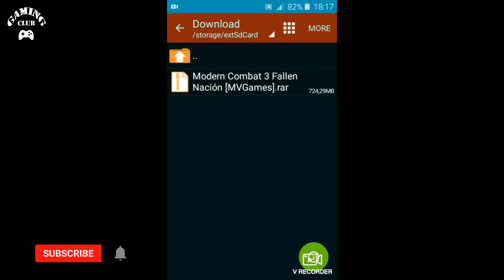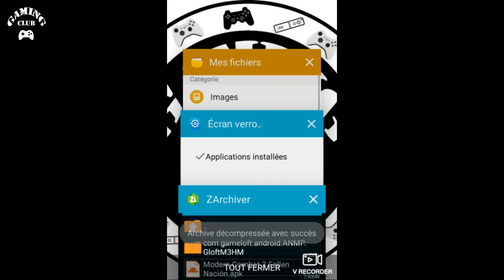Modern Combat 3:Fallen Nation Offline New 2019 Android Games+Download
The best smartphone FPS series returns with even higher intensity and apocalyptic battles.

**PocketGamer: “A stellar combination of graphics, entertaining action, and robust multiplayer.”

The best, most realistic smartphone FPS series returns with even higher intensity and an apocalyptic battle for the freedom of the United States, for one or more players.

BE THE HERO OF AN EXPLOSIVE SOLO CAMPAIGN
• Fight through a 13-mission campaign from Los Angeles to Pakistan.
• Witness multiple memorable moments thanks to AAA scenario-scripting.
• Experience different types of gameplay: escort, destroy, helicopter, 4x4 chase, etc.

LIVE THE MOST IMMERSIVE REAL WAR EXPERIENCE
• The deepest and most intuitive FPS gameplay on smartphones improved once again, now with a sprint and slide feature.
• Gaze upon next-gen GFX that allow for an unprecedented rendering of environments.
• Improved SFX and voice acting will immerse you in an apocalyptic scenario.

ENJOY WHAT IS SIMPLY THE BEST MULTIPLAYER ON SMARTPHONES
• Enter battles for up to 12 players in 6 exclusive maps and 7 different modes.
• Use your customized weapons to move up an addictive leaderboard with more than just ranks.

*HOW TO INSTALL: (WATCH THE VIDEO)